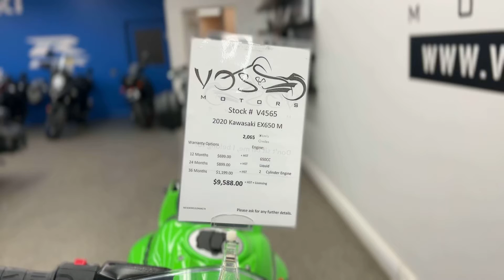2020 Kawasaki EX650 Walkaround - V4565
Ninja 650 with a full on sport bike. Riders know the 650 is something else. A solid choice that offers a whole different experience from the screaming inline four engines of the 600 race replica class. The market for fun, practical, and affordable middleweights is not a small one.

Only at Vos Motors- Where Every Customer is Family ExperienceTheRideofyourDreams with
VOS MOTORS
GTA's Only Five Star Yamaha, Suzuki, and Aprilia Dealer
8161 Keele Street, Unit 3, Concord, ON, L4K 1Z3

WE SERVICE ALL MAKES AND MODELS

Largest Sports Bike inventory in Canada! We Also Carry A Wide Selection of Used Vehicles!

Check out social media accounts for daily posts! Instagram: ridewithvos, Twitter: @vosmotors, Facebook: vosmotors, Youtube: VOS Motors